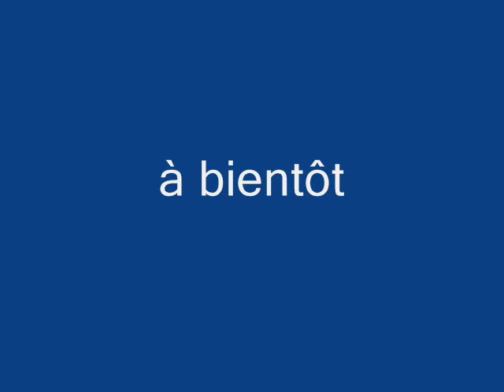je voudrais vous revoir